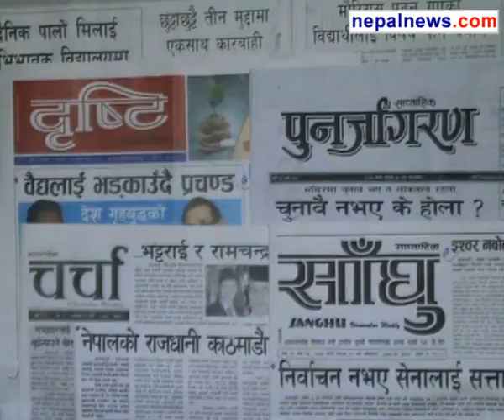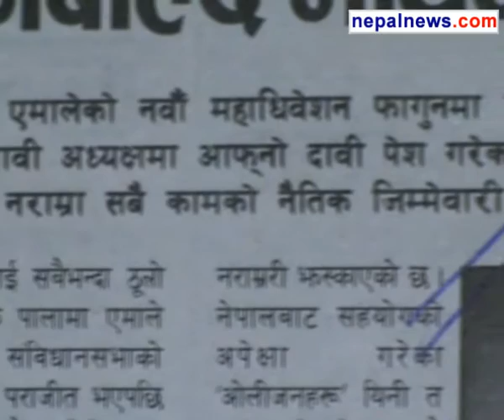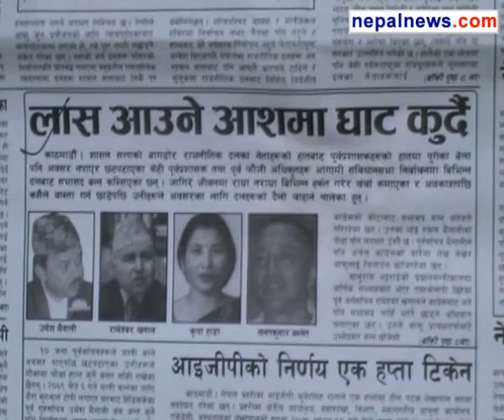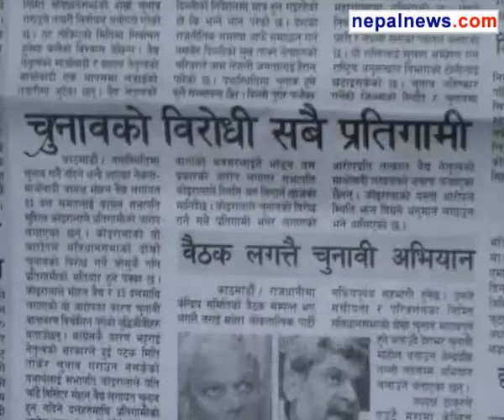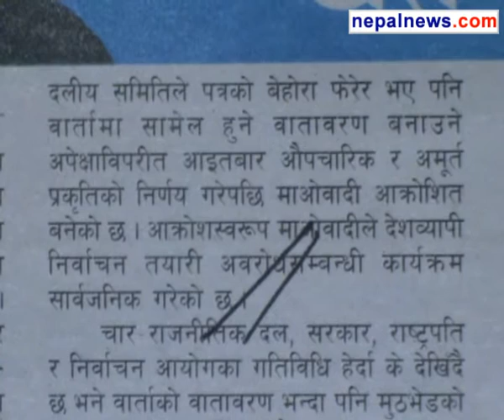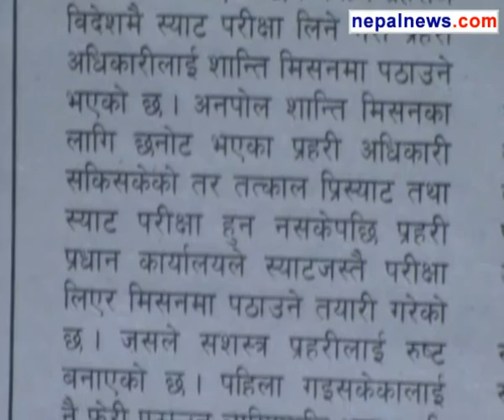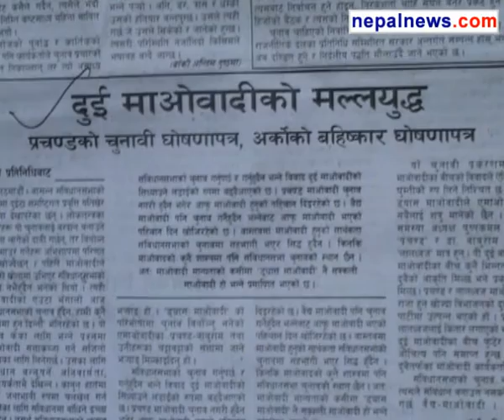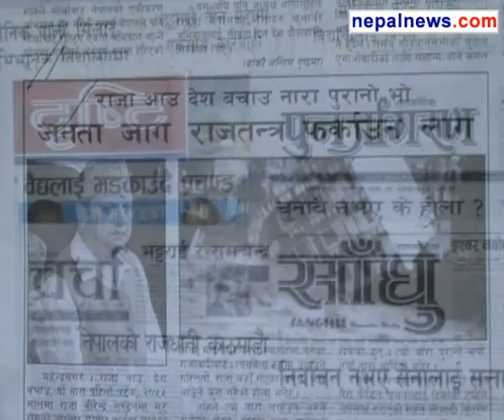July 28-30 2013 headlines in Nepali weeklies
Round up of the major headlines in Nepali weeklies media for July 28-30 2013.